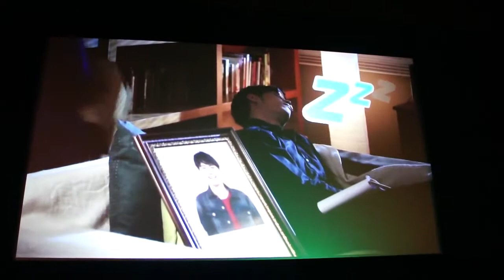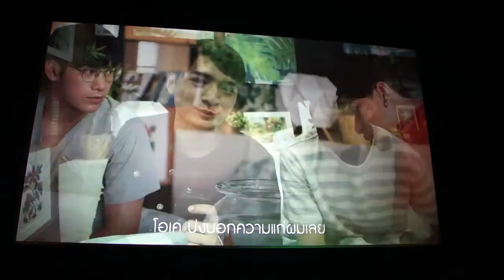[VIETSUB] 270518 MY BABY BRIGHT - BEST FRIENDS FOREVER SPECIAL SCENE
CÁC BẠN BẬT PHỤ ĐỀ LÊN XEM NHÉ!

Source: @celebrism
From Pai Pai’s Sweethouse for SingKrist